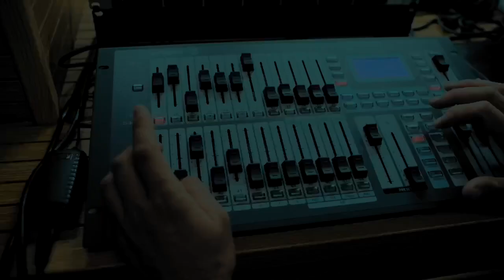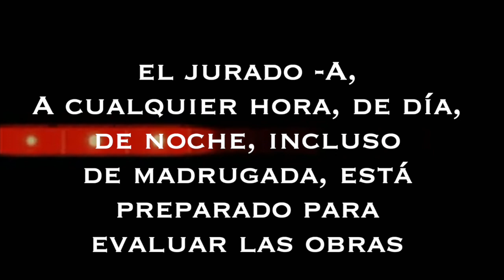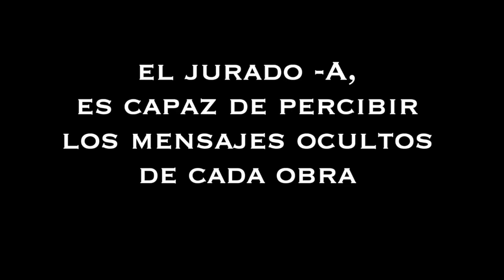El Jurado A (sketch para la Gala de VI Certamen de Teatro Aficionado de la Algaba)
Video sketch para la gala de presentación del VI Certámen de Teatro Aficionado de la Algaba,